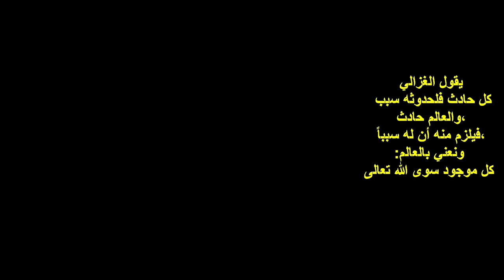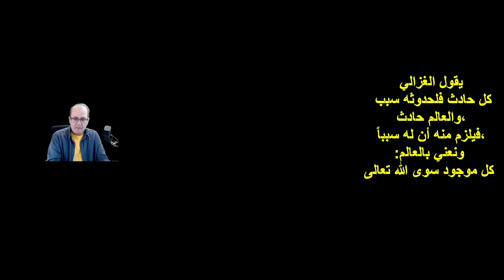الغزالي: الله ليس من هذا العالم/ الله بعيون الفلاسفة المسلمين..5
أدلة وجود الله عند فلاسفة المسلمين
نص برهان الغزالي
 فكان برهاناً بسيطاً وقوياً في نفس الوقت،
يقول الغزالي: كل حادث فلحدوثه سبب، والعالم حادث، فيلزم منه أن له سبباً، ونعني بالعالم كل موجود سوى الله تعالى

(ملاحظتي: لكن الله فكرة!! وهذه الفكرة نابعة من داخل الرأس- حتى لو قلنا أنها نتيجة قراءة نص مقدس))

 كل ما يحتاجه حجة الإسلام ليكون البرهان مفحماً، هو صحة المقدمة الأولى، كل حادث لا بدَّ له من محدث، وصحة المقدمة الثانية: العالم حادث، يوجد كوكبة من البراهين العلمية والفلسفية على صحة المقدمة الأولى والثانية كما يوجد بعض الاعتراضات.
لا يمكن أن يأتي شيء من لا شيء، بكل بساطة لأن لا شيء يعني لا وجود لا قدرة لا صفات لا ماهية، فهذا ضد المنطق، وهذا خرق لقانون السببية، رغم هذا هناك من يريد أن لا يسلم بهذه المقدمة الضرورية،